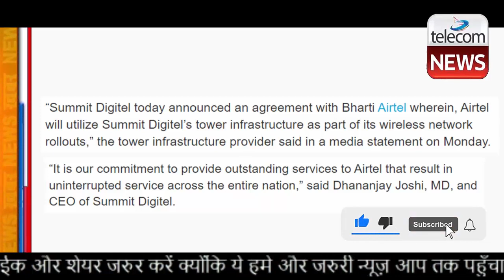Airtel 5G जल्द लांच के लिए लिया गया बड़ा फैसला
Airtel 5G जल्द लांच के लिए लिया गया बड़ा फैसला | डिजिटल ढांचा कंपनी समिट डिजिटल ने दूरसंचार कंपनी भारती एयरटेल के साथ एक करार की सोमवार को घोषणा की।
करार के तहत भारती एयरटेल अपने वायरलेस नेटवर्क के लिए समिट डिजिटल की टावर अवसंरचना का उपयोग करेगी।

समिट डिजिटल के मुख्य कार्यपालक अधिकारी धनंजय जोशी ने इस बारे में कहा, ‘‘एयरटेल को उत्कृष्ट सेवा देने का हमारा वादा है जिससे पूरे देश में निर्बाध सेवा दी जा सके।’’

करार की वित्तीय जानकारी नहीं दी गई।

भारती एयरटेल के मुख्य प्रौद्योगिकी अधिकारी रणदीप सेखों ने कहा, ‘‘हम देश में अपने उच्च गति वाले नेटवर्क का विस्तार कर रहे हैं और इसमें समिट डिजिटल के ढांचे का उपयोग करेंगे।’’

समिट के पास सक्रिय साइट की संख्या 1,51,000 है।